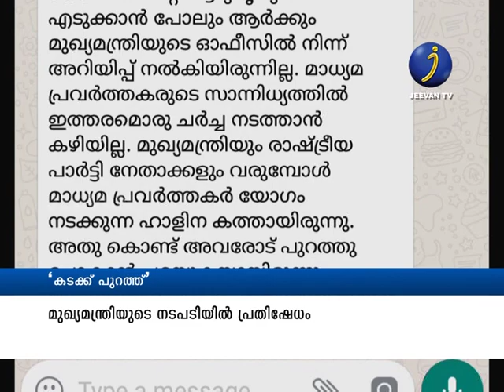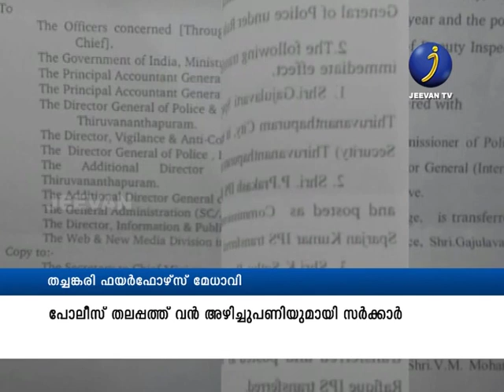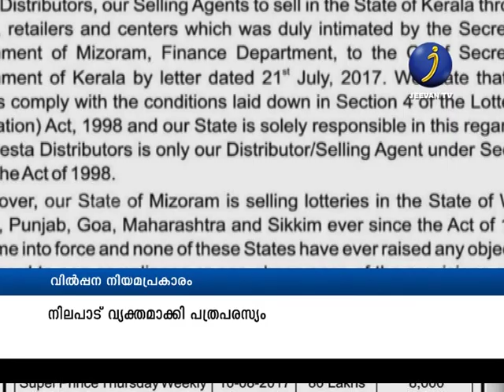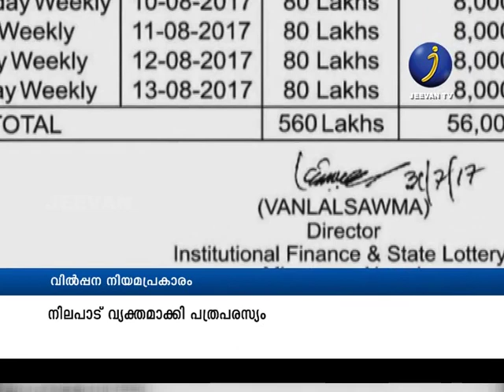Azchavattom | Weekly News Round Up | Current Affairs | Jeevan TV News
Azchavattom | Weekly News Round Up

ചാനല് ചരിത്രത്തിലാദ്യമായി ട്രാന്സ്ജെന്ഡേഴ്സിനെ മുഖ്യാധാരയിലേക്കുയര്ത്തി ജീവന്ടിവി

 ഒരു ആഴ്ചയില് സംഭവിച്ചതെല്ലാം അരമണിക്കൂറില് അറിയാന് ആഴ്ച്ചവട്ടം എല്ലാ ഞയറാഴ്ചയും ഉച്ചയ്ക്ക് 1:30ന് നിങ്ങളുടെ ജീവന്ടിവിയില്